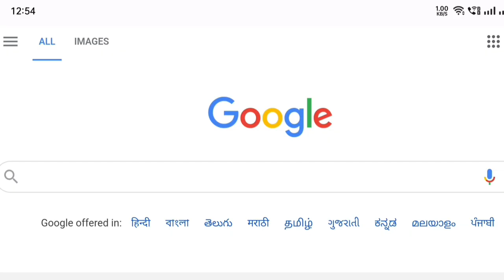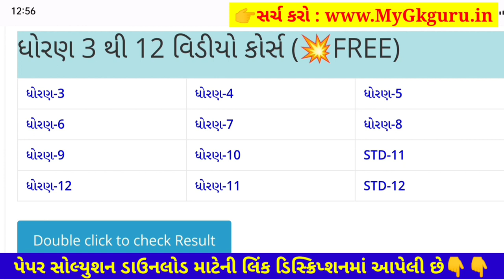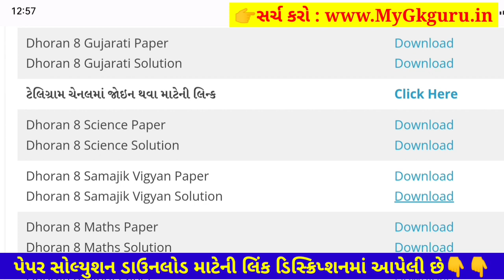Std 8 ss ekam kasoti solution 2022 december 31, Dhoran 8 Samajik Vigyan ekam kasoti 2022 december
Std 8 ss ekam kasoti solution 2022 december 31, Dhoran 8 Samajik Vigyan ekam kasoti 2022 december. STD 8 Samajik Vigyan Paper Solution 2022 Ekam Kasoti.

STD 8 ekam kasoti gujarati December 2022, std 8 gujarati ekam kasoti December 2022, std 8 ekam kasoti gujarati paper solution December 2022, std 8 ekam kasoti gujarati,
std 8 ekam kasoti Samajik Vigyan December 2022,
STD 8 Samajik Vigyan paper solution 2022 December,

STD 8 Samajik Vigyan Paper December Solution 2022
STD 8 Samajik Vigyan Ekam Kasoti Paper December Solution 2022

Other Related Search Queries :
STD 8 Samajik Vigyan Paper Solution 2022 25 Marks December
STD 8 Samajik Vigyan Ekam Kasoti Paper Solution 23 December 2022
STD 8 Samajik Vigyan Paper Solution 2022 23 December 2022
STD 8 Samajik Vigyan Paper Solution December 2022

STD 8 Samajik Vigyan Ekam Kasoti Solution 2022, Ved digital education